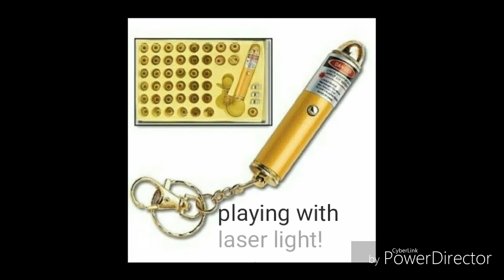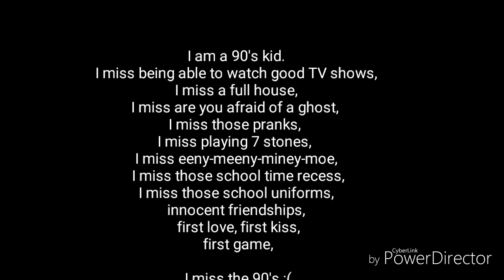A tribute to the 90's kids from India!